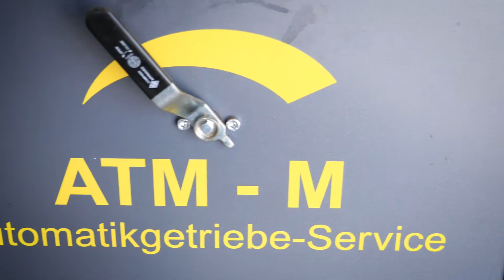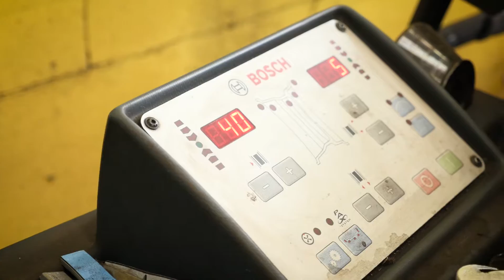Willkommen bei KTB Besser GmbH in Henstedt-Ulzburg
Mit Erfahrung und Kompetenz stehen wir unseren zufriedenen Kunden zur Seite.

Unser vielfältiges Leistungsangebot sowie unser umfangreicher Service haben uns überregional bekannt gemacht. Wir besprechen alle notwendigen Arbeiten mit Ihnen persönlich im Vorfeld. Wir von KTB Besser GmbH haben den Anspruch, Ihnen und Ihrem Auto das Beste zu bieten: schneller, fachmännischer, individueller Service für alle Fahrzeugmarken zu absolut fairen Preisen! Auf den kommenden Seiten laden wir Sie ein, sich über unseren Service zu informieren.